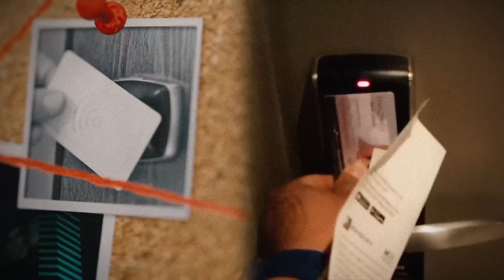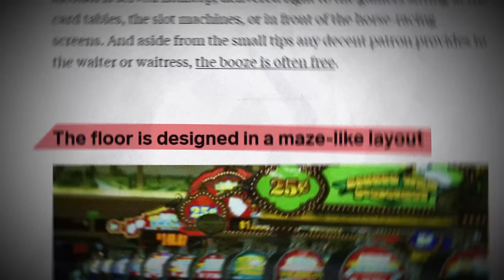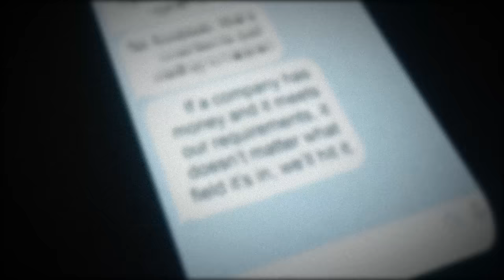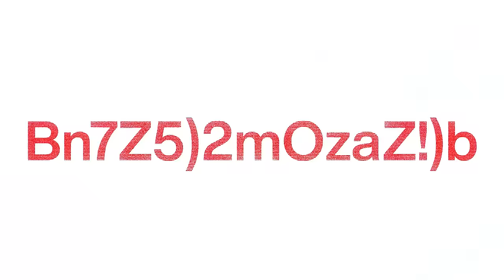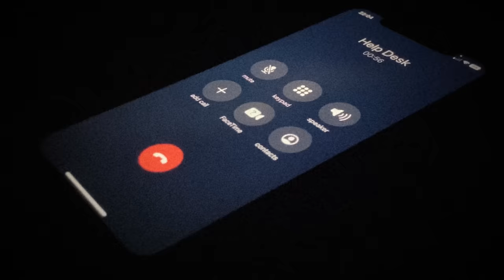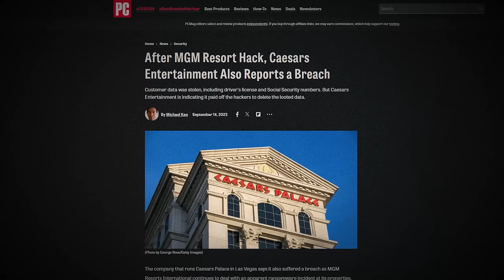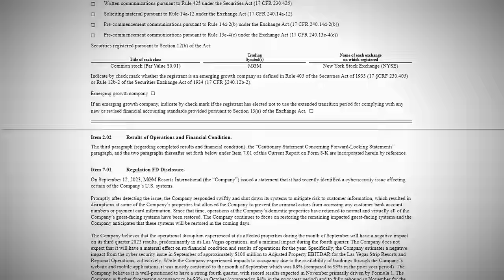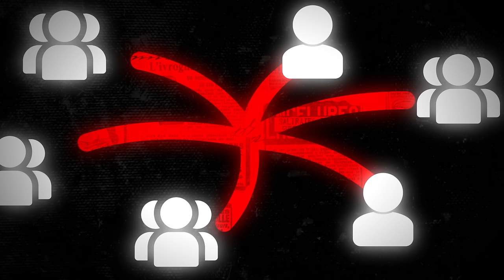The FBI's Most Wanted $100,000,000 Casino Hackers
Four months ago, the casinos of MGM Resorts and Caesars Entertainment were breached and hacked by a group of teenagers. Hundreds of millions of dollars were lost all from one ten-minute phone call, and today we're going to figure out how.

Thumbnail inspired by @fern-tv  and @VinceVintage .
Both amazing channels, please go check them out ❤️